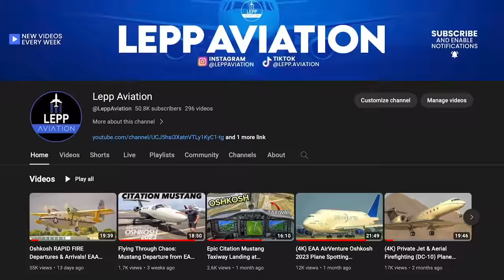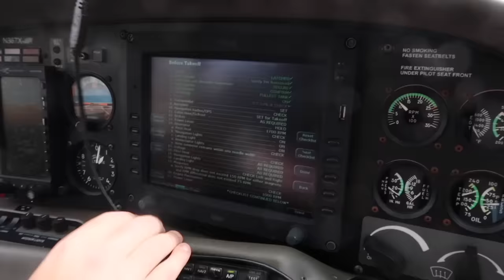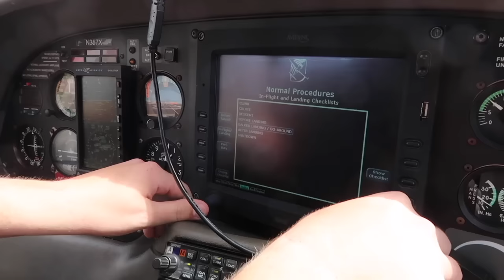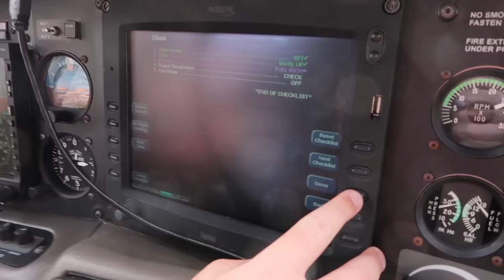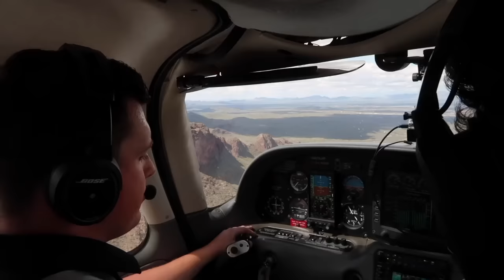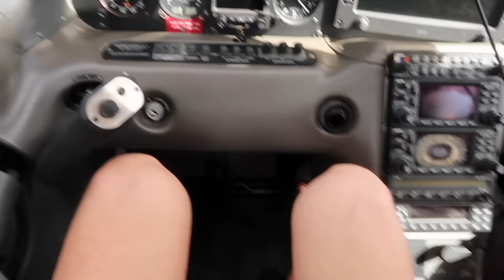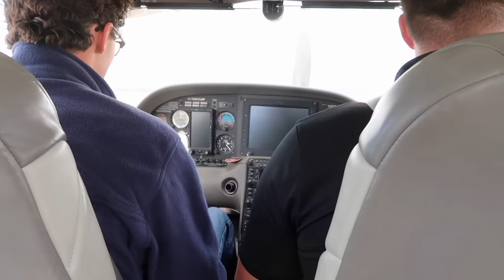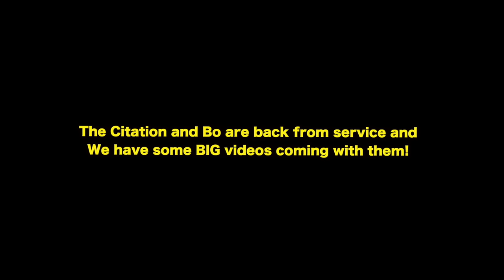First Flight Lesson In Our Cheap Cirrus SR20! (Student Pilot Training w/ Landings)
Time for flight training as student pilots after procrastinating for 3 years! This is our first time ever logging time and it's in our newly acquired cheap Cirrus SR20! This plane was less than a Cessna 172! Check out Pilot Institute (Get $30 off with this link)

Learn to fly! The ground school course we personally use

PLEASE NOTE: We are aviation enthusiasts. We are NOT qualified to give flying instruction. All of our videos, including this one, have been significantly edited down from the original full length raw footage. Many radio calls, checklist steps, and other procedures have been omitted to keep the videos a reasonable viewing length. Please speak to a CFI with any flying questions you may have.